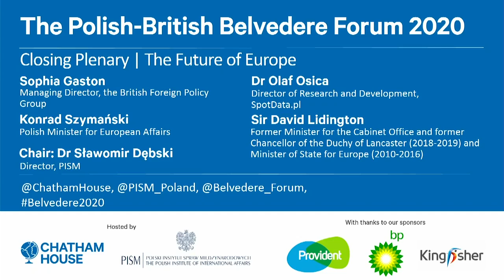The Future of Europe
The Belvedere Forum is a leading annual British and Polish bilateral dialogue bringing together a diverse group of actors from civil society, politics, business, academia and NGOs.

It seeks to strengthen and deepen the extensive partnership between the two countries by exploring political, economic, social and cultural issues through debate and discussion.

The forum is an annual event alternating between the UK and Poland. Originally created in 2017 by the governments of the UK and Poland, the forum is now jointly organized by Chatham House and the Polish Institute of International Affairs (PISM) in Warsaw.